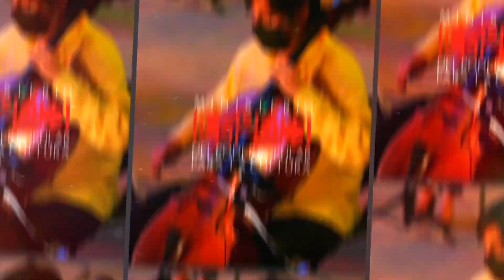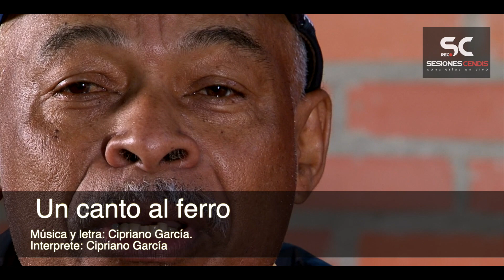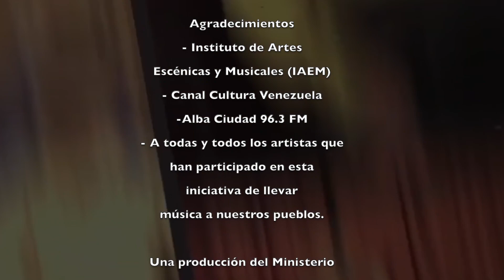𝘾𝙞𝙥𝙧𝙞𝙖𝙣𝙤 𝙂𝙖𝙧𝙘í𝙖 "𝙀𝙡 𝘾𝙪𝙖𝙩𝙧𝙤 𝙏𝙪𝙮𝙚𝙧𝙤" (𝙎𝙚𝙨𝙞𝙤𝙣𝙚𝙨 𝘾𝙚𝙣𝙙𝙞𝙨)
Artista invitado:
Cipriano García
 “EL cuatrista tuyero”

Temas:
1- El Ranchito.
Música y letra: Enemecio Sánchez "El Gabán Tacateño"
Interprete: Cipriano García.

2-Un Canto  a la Llanera.
Interprete: Cipriano García.

3-Un Canto al Ferro. Música y letra: Cipriano García.
Interprete: Cipriano García.

4-El Ermitaño.
Música y letra:
Mario Díaz.
Interprete: Cipriano García.

5-El Lorito.
Música y letra: Máximo Bogado.
Interprete: Cipriano García.

Interprete: Cipriano García.

Músico:
Cipriano García: voz, cuatro y guitarra

Ministerio del Poder Popular para la Cultura.

Ministro:
Ernesto Villegas Poljak

Viceministro para la cultura audiovisual

Sergio Arria

Producción Ejecutiva:
Fundación Centro Nacional del Disco (CENDIS)

Presidente:
Juan Pérez

Dirección Ejecutiva:
Franck Bello

Coordinación Artística:
Lisdhe Ramos

Concepto:
Ali Alejandro Primera

Producción de Audio:
Javier Marín

Producción de Video:
Daniel Moros.
Julio Moros Nuñez.
Elena Quintero.
Giovanni Buccella.
Julio Moros
Producciones Moros en la Costa C.A

Fotografía:
Flor Jazmín Perozo.
Giovanni Buccella.
Daniel Moros.

Locución:
Andrea Mier y Terán.

Música Original:
Javier Marín.

Logística:
Franck Bello.

Apoyo logístico:
Nelson González.
María Hernández.
Orlando Landaeta.

Electricista:
Alejandro Mier y Terán.

Suministro de Servicio y Alimentos:
Rosa Duque.

Agradecimientos:
- Instituto de Artes Escénicas y Musicales (IAEM)
- Canal Cultura Venezuela
- Alba Ciudad 96.3 FM
- A todas y todos los artistas que han participado en esta iniciativa de llevar música a nuestros pueblos.
- Cipriano García

Una producción del Ministerio del Poder Popular para la Cultura de la República Bolivariana de Venezuela a través del Centro Nacional del Disco